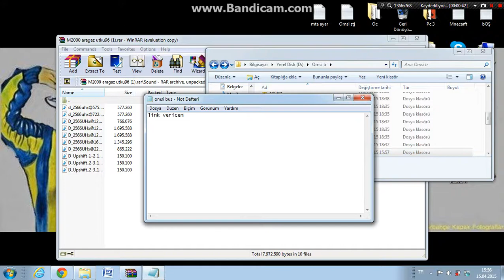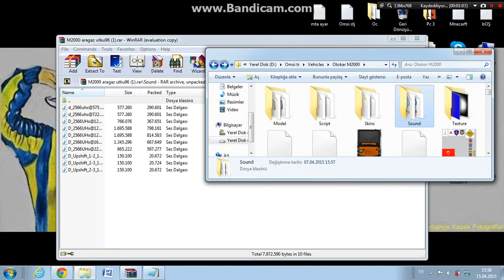Omsi bus simlator aragaz modu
omsi bus simlator dosya konumu acın)Vehicles)istediniz aracı secin)içinde sound diye bir klosor vardır ona tıklayın verdim linktekiyle deiştirin bu kadar !